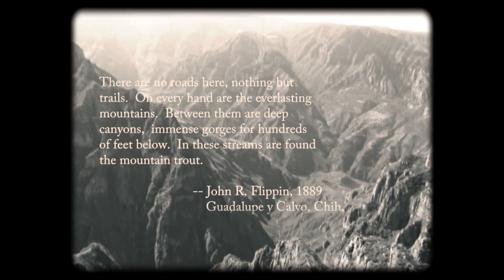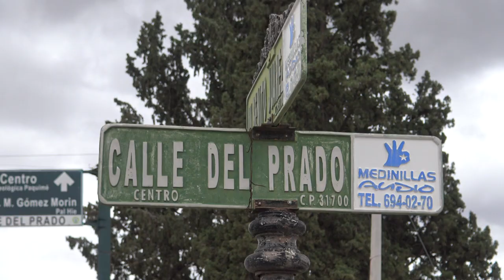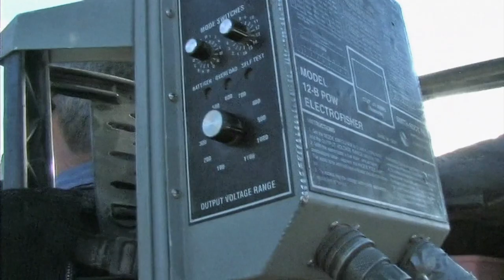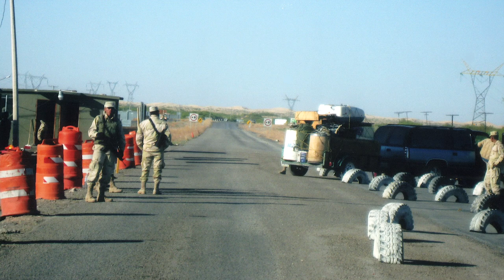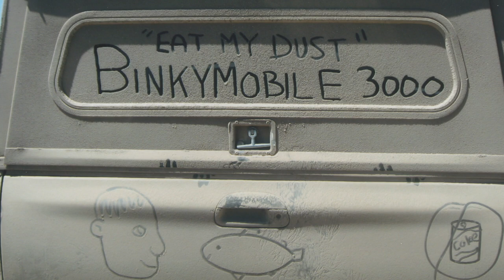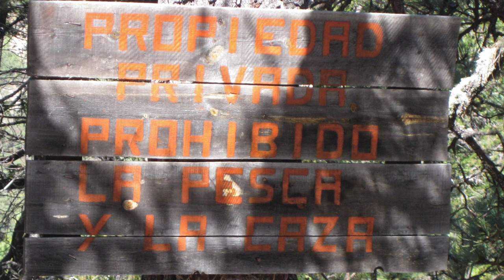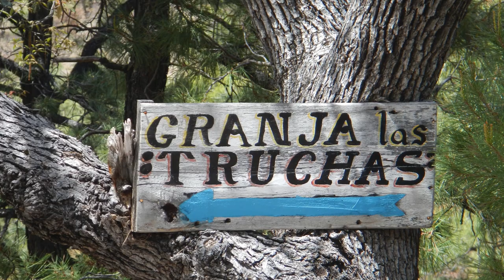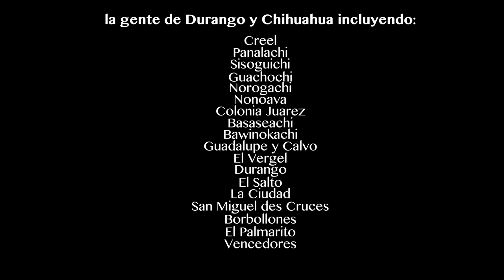Truchas Mexicanas, the Native Trout of Mexico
Truchas Mexicanas is a bi-national group that has been studying the trout of Mexico since 1997.   As many as 12 species of native trout inhabit Mexico's rugged and forbidding Sierra Madre.  This is the saga of her trout, her native people and the struggle to save a dwindling resource.
El grupo binacional Truchas Mexicanas ha venido estudiando las truchas de México desde 1997. Hasta 12 especies nativas de trucha viven en el terreno accidentado y amenazante que es la Sierra Madre Occidental. Este es el cuento de esas truchas y la gente de la sierra y la lucha para conservar a un recurso decreciente.